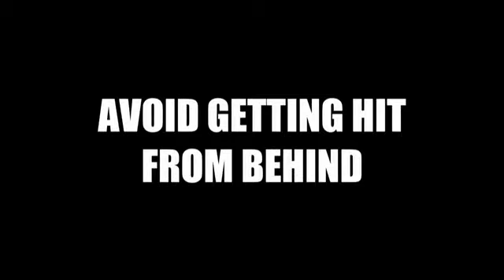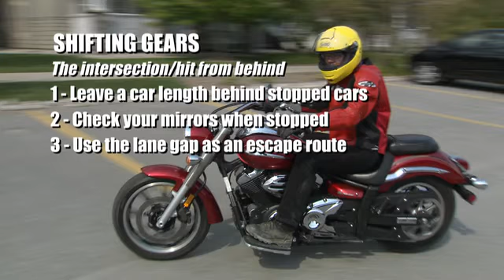Motorcycle Experience Shifting Gears: Avoid Getting Hit from Behind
Expert rider Clinton Smout and Dave Hatch give us some tips on how to avoid getting hit from behind in this week's Shifting Gears webisode.